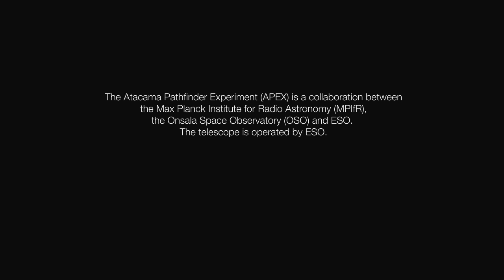ESOcast 21: The Great Observatories Origins Deep Survey (GOODS)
Today's telescopes study the sky across the electromagnetic spectrum. Each part of the spectrum tells us different things about the Universe, giving us more pieces of the cosmic jigsaw puzzle. The most powerful telescopes on the ground and in space have joined forces over the last decade in a unique observing campaign, known as the Great Observatories Origins Deep Survey, or GOODS, which reaches across the spectrum and deep back into cosmic time.
Visual design and editing: Martin Kornmesser and Luis Calçada.
Editing: Martin Kornmesser and Herbert Zodet.
Web and technical support: Lars Holm Nielsen and Raquel Yumi Shida.
Written by: Douglas Pierce-Price.
Narration: Dr. J.
Footage and photos: ESO; ESA/Hubble; NASA Spitzer Science Center; Chandra X-ray Center; ESO-GOODS team; LESS team; APEX (MPIfR/ESO/OSO); José Francisco Salgado NASA, ESA and F. Summers (STScI).
Directed by: Douglas Pierce-Price.